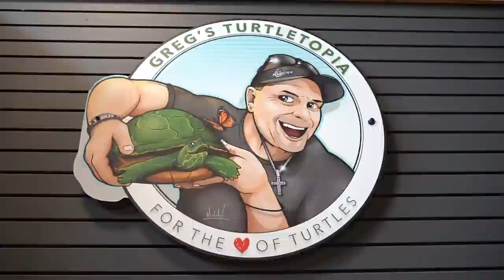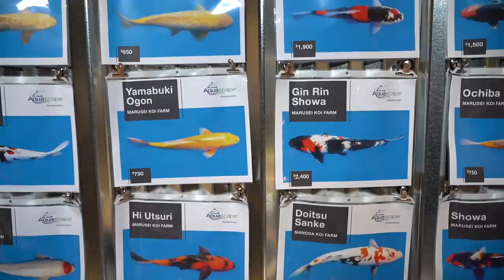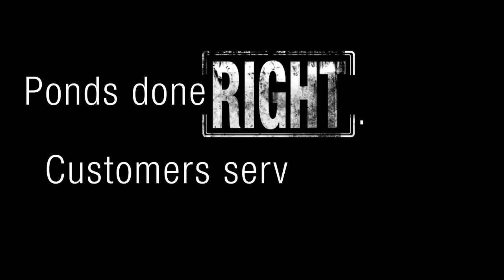Indoor Koi POND Area and Reptile Enclosure COMPLETE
Brian finally doesn't have to say it's ALMOST done! The indoor koi fish retailing area and reptile enclosure are complete! Let us know your favorite part of the project in the comments 👇